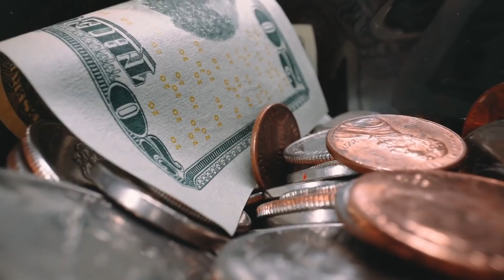Banii aadam Darajo 2aad ah |Goormaad dadka adoonsateen